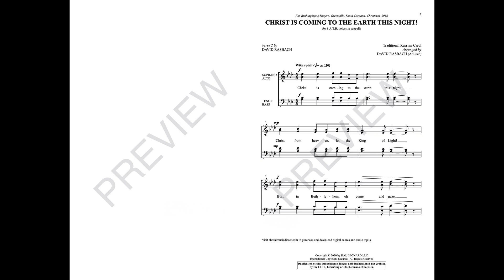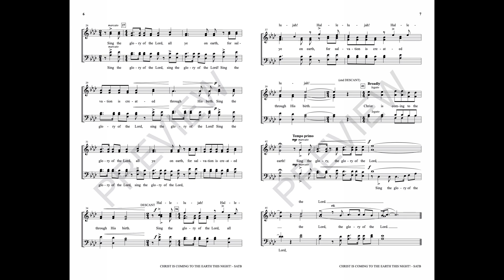CHRIST IS COMING TO THE EARTH THIS NIGHT! (SATB Choir) - arr. David Rasbach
It is refreshing to find a carol that has not been overused. This choral tour de force overflows with seasonal joy and makes a sparkling addition to any Christmas service or holiday concert. Brief yet memorable, the solid choral textures represented in the arranging have wide appeal. Dazzling!